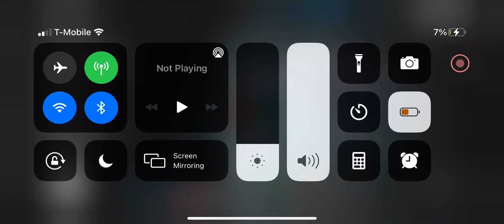New code again